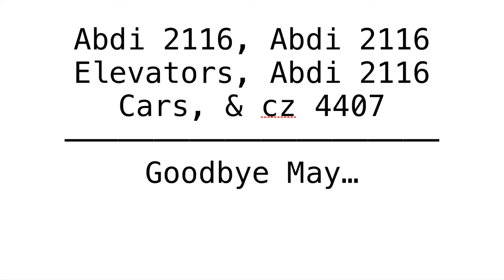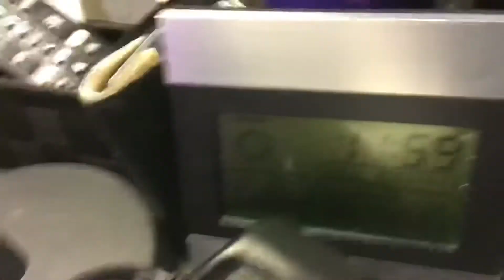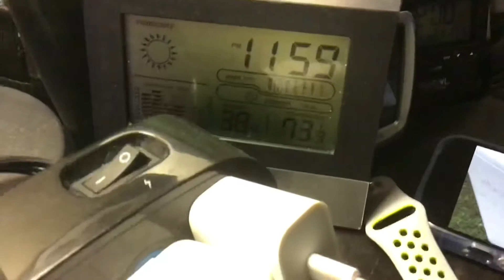Goodbye May… Hello June!